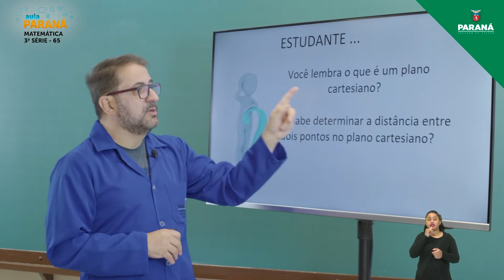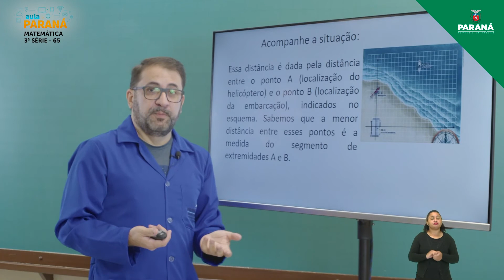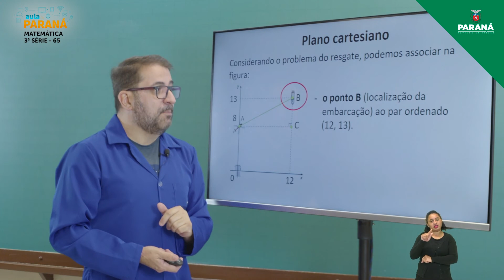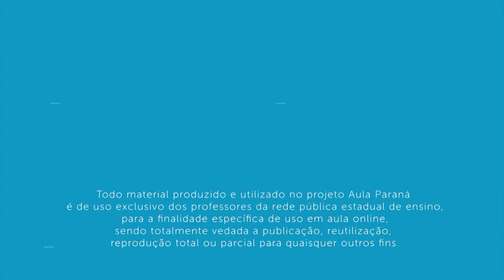2021 | Resumo da Aula | 3ª Série | Matemática | Aula 65 - Ponto, Reta e Circunferência: Distância...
Professor Tony Marcio Groch